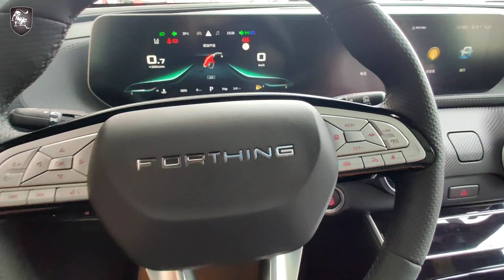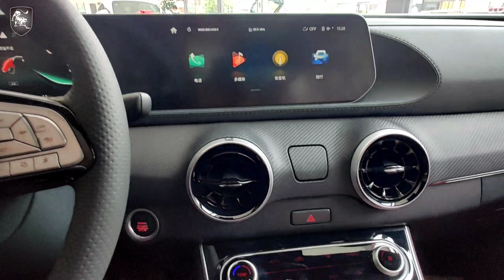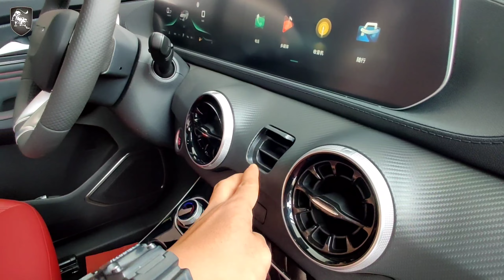2022 Forthing T5 EVO Blue Color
Special Thank To : Forthing Cambodia